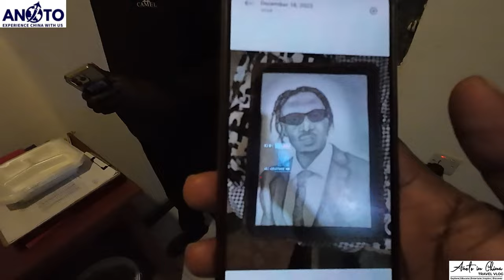HOW I PROTECT @iammarwa AT NIGHT| VILLA MEDELLIN| SECURITY GUARD